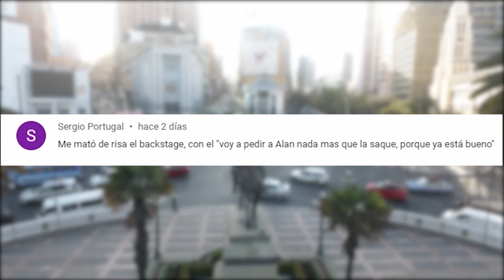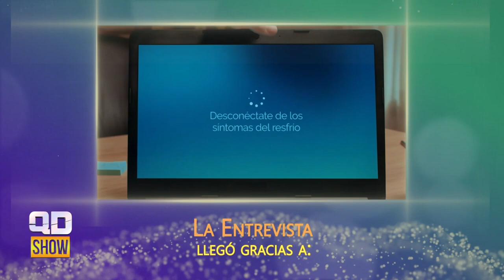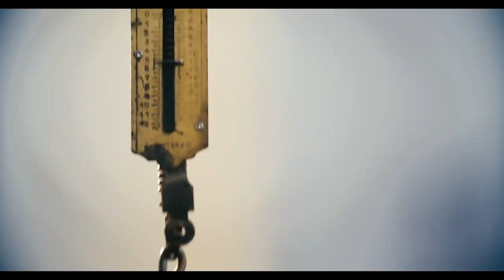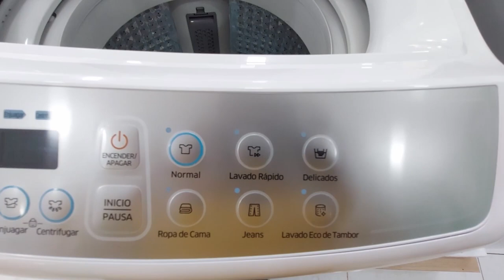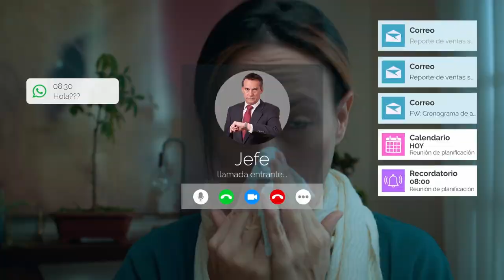Gringo Gonzales Entrevista Extendida QD SHOW